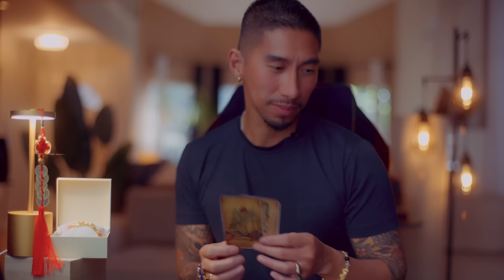Aries 🙄 Here They Come Begging January 2024 Tarot Card Reading